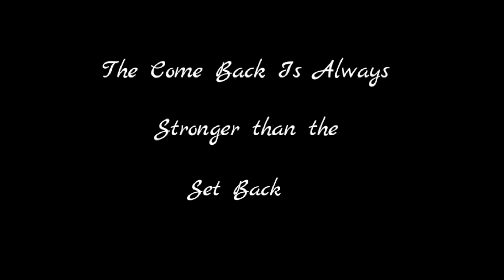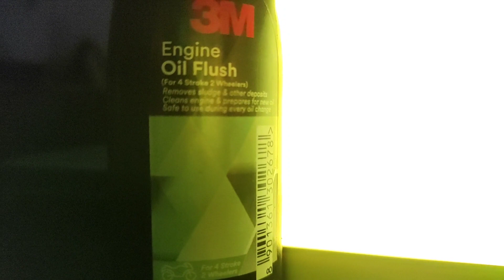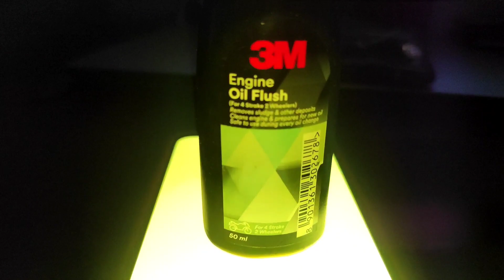💥Bike Engine Oil Flush | Use and it's Benifits | Does it Kill Engine life ❓| Ride with Kali 😈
Bike engine oil flush and it's Benifits And how to use the engine flush  DIY work